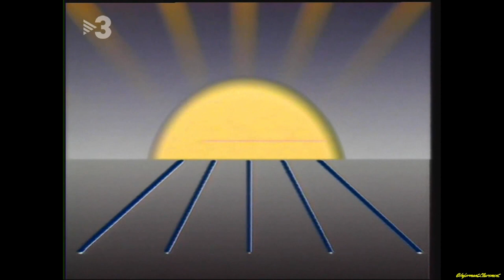Concert de presentació de l'orquestra de Cambra del Palau de la Música 14 de Juny del 1987.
Concert de presentació de l'Orquestra de Cambra del Palau de la Música Catalana, dirigida per Juan Jose Olives.
Interpreta simfonia n. 22 Mi Bemoll M;
"El Filòsof" de F.J. Haydn;
Concert per a piano i orquestra n. 23 K.488;
 la M. de W.A. Mozart;
simfonia n. 5 Si Bemoll de M.F. Schubert.

14/06/1987